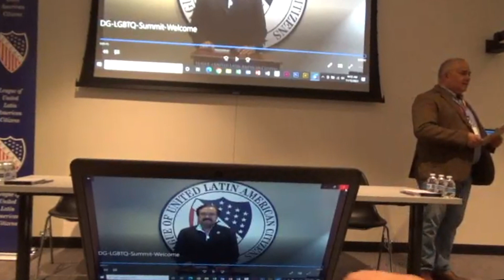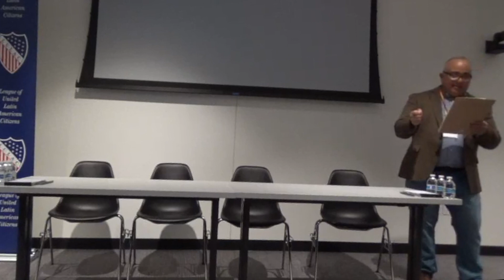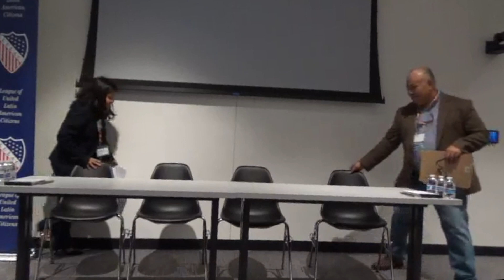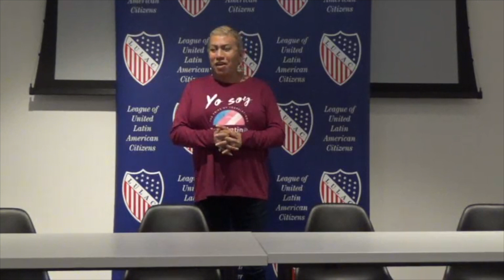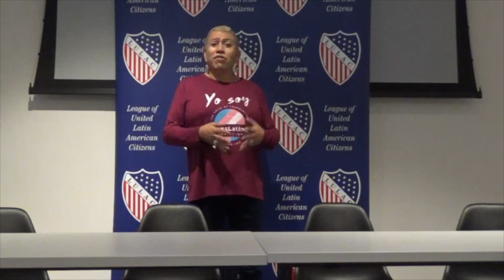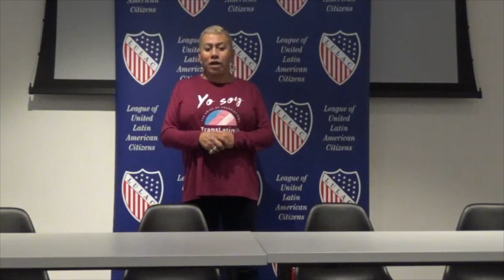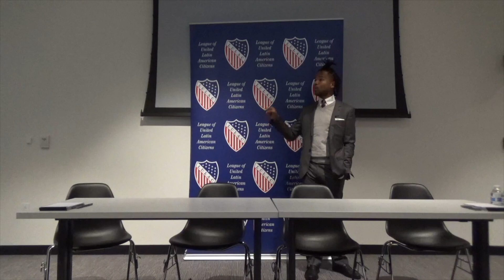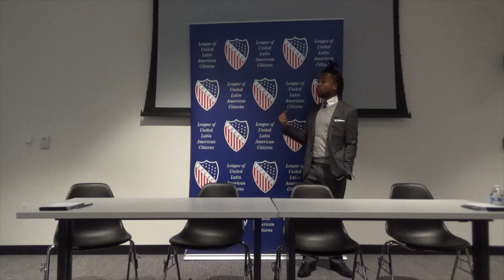LGBTQ+ Summit Welcome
Welcome: Jesse Garcia, Chair, National LULAC LGBTQ Affairs Committee
Speakers:
Sol Angel Ortega, White House Office of Public Engagement
Bamby Salcedo, Translatin@ Coalition
Gabriel Acevero, Maryland Delegate